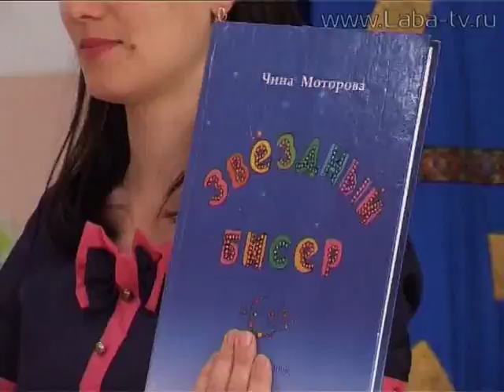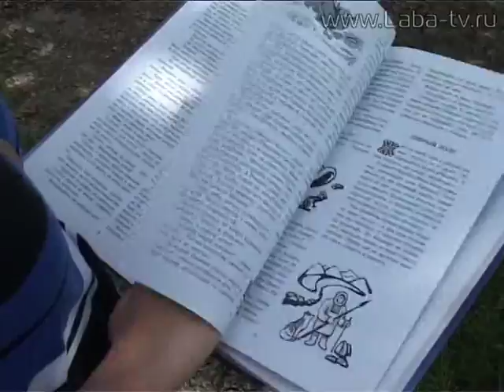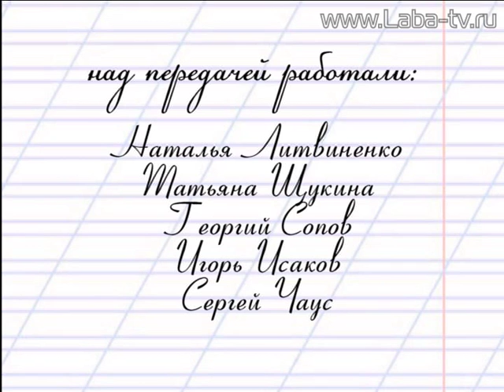Школьный журнал 23-06-2016.